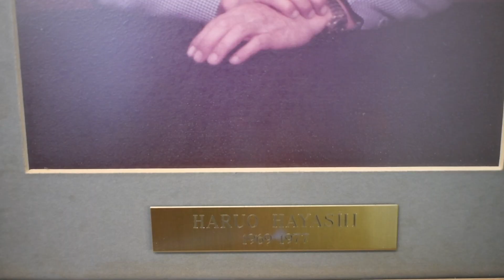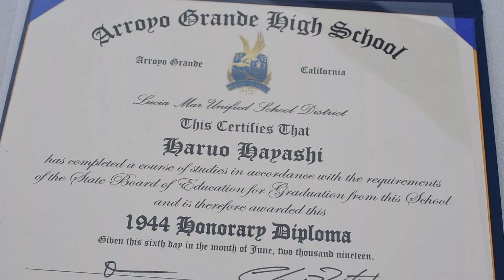Kobe & Haruo Hayashi Graduate